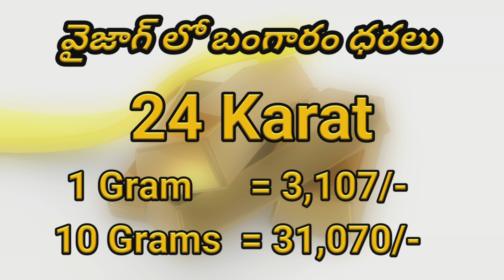TODAY GOLD RATE 03 06 18 ||WOMENS WORLD CHANNEL